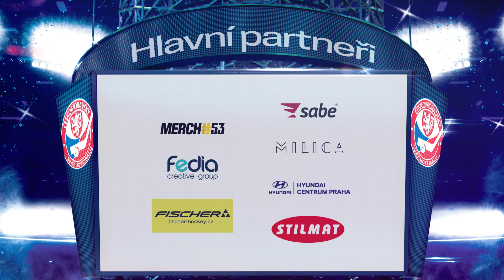Popadni hokejku. Hraj hokejbal!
Hokejbal? Sport několikanásobných mistrů a mistryň světa! Staň se jím i ty. Popadni hokejku a pojď hrát hokejbal. Více informací najdeš na webu